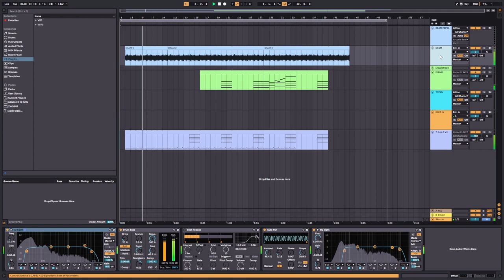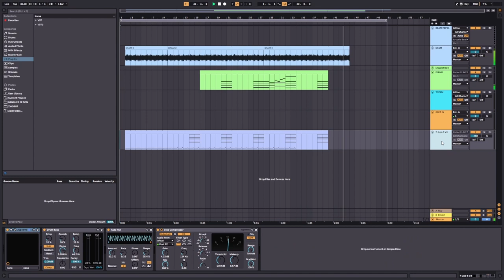JAMUARY2022 - eveningdreamer - Witches 10